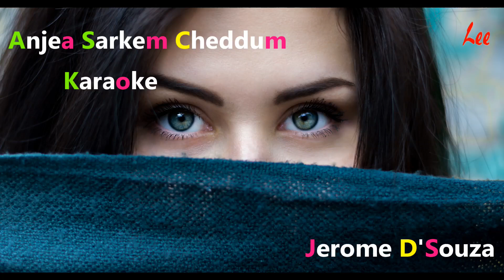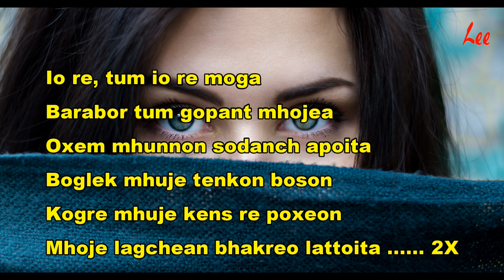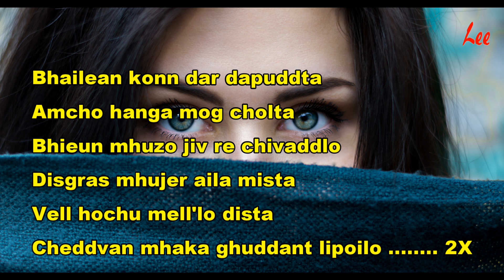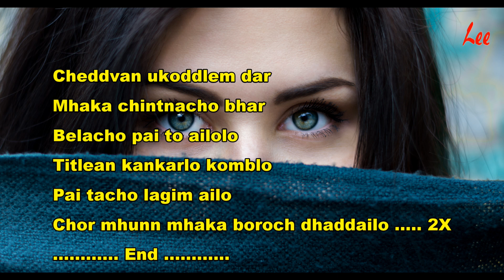Konkani Karaoke 🎤Anjea Sarkem Cheddum❤(Remastered Version) 2023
All rights to the Original Composer.

Original singer : Jerome D'Souza
Original Music : Babush

Music Arrangements :-
Petrisan Andrade

Mixing And Master Engineer :-
Fevan Cruz

Photo by Alexandru Zdrobău